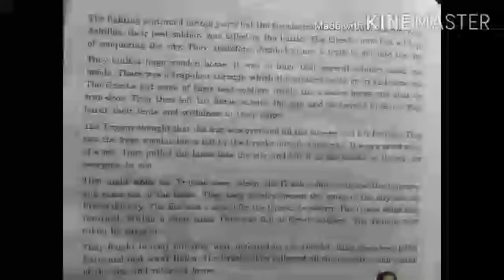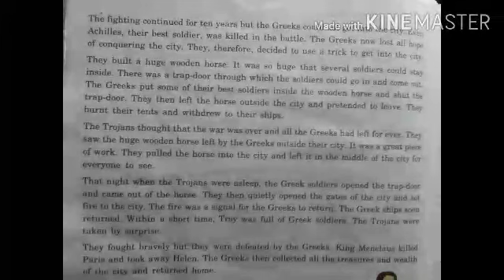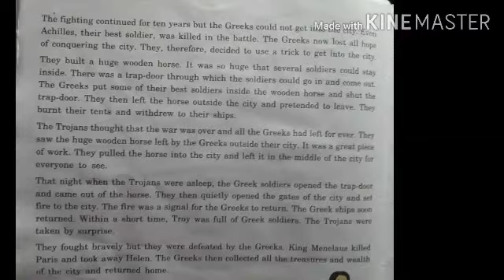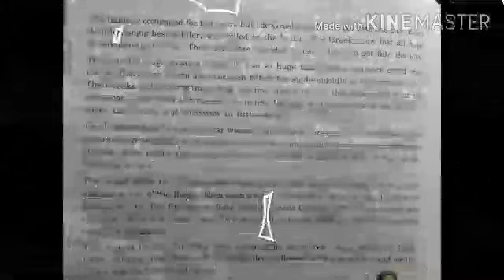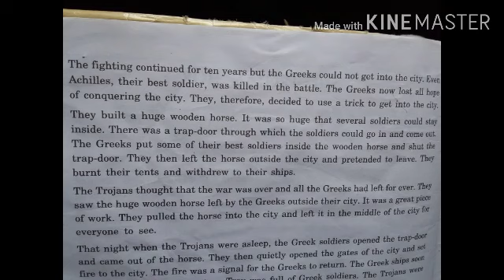Class 4 English Literature chapter 4 (part 3)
THE TROJAN HORSE